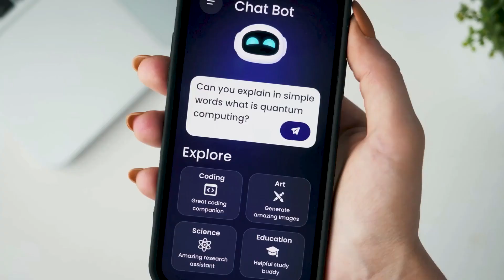The Hidden Biases: Examining Discrimination in Chatbot Detection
A recent study has shed light on the presence of biases in chatbot detection programs, raising concerns about their potential discrimination against non-native English speakers. As generative AI models like OpenAI's ChatGPT gain popularity, the need for tools to detect AI-generated content becomes crucial, particularly in educational settings where academic integrity is essential.

0:00 Intro
0:07 The Findings
0:19 LLM
0:32 Generative AI
0:40 The Study
0:57 Outro

However, this study reveals that the current chatbot detection programs exhibit significant bias against non-native English speakers. Conducted by Stanford University, the research compared essays written by native English speakers with those composed by non-native speakers using the Test of English as a Foreign Language (TOEFL). Surprisingly, a majority of the TOEFL essays were mislabeled as AI-generated by the detectors, highlighting the need for further scrutiny and improvement in these systems to ensure fairness and accuracy.